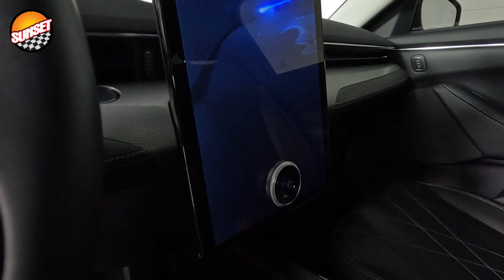2022 Ford Mustang Mach-E Select SUV 3FMTK1RMXNMA59883